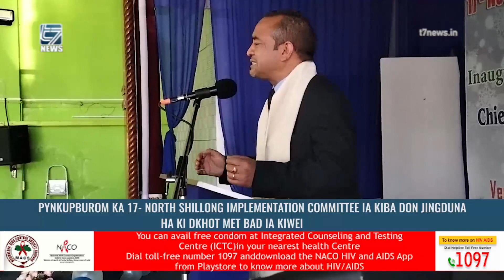PYNKUPBUROM KA 17- NORTH SHILLONG IMPLEMENTATION COMMITTEE IA KIBA DON JINGDUNA HA KI DKHOT MET